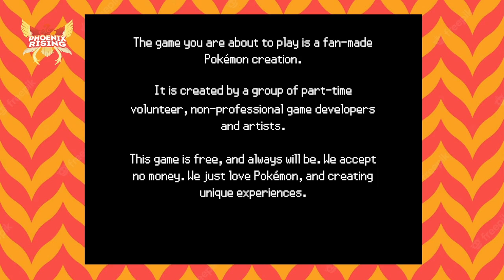BEST POKEMON FAN GAME EVER?! - Pokémon Phoenix Rising - Part 1